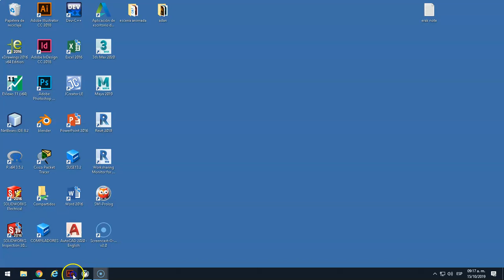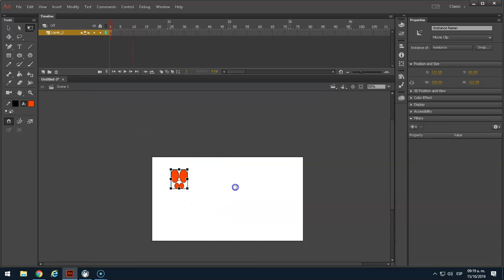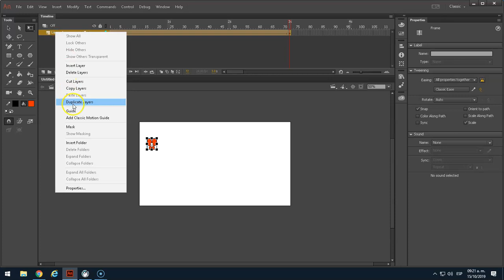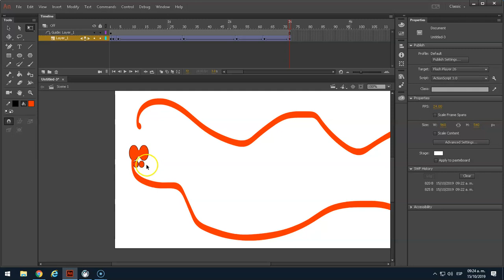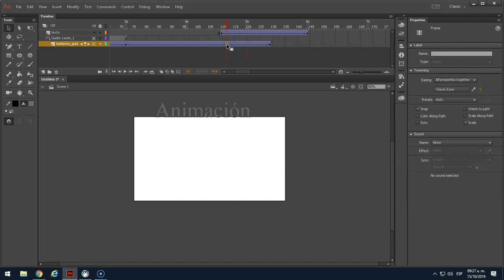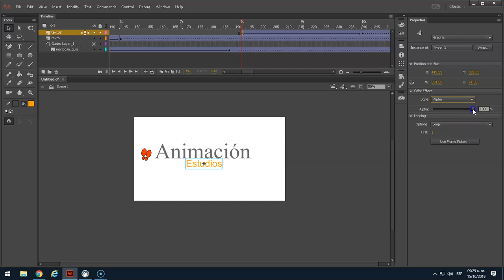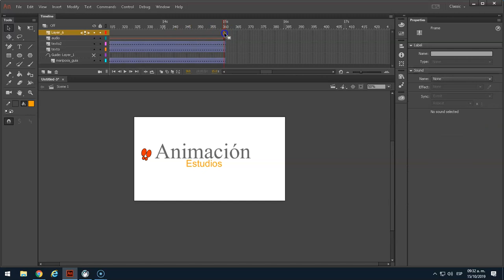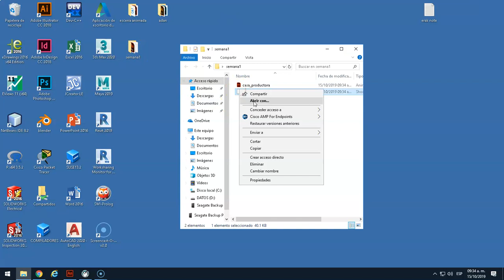Tutorial de animación de casa productora en Adobe Animate